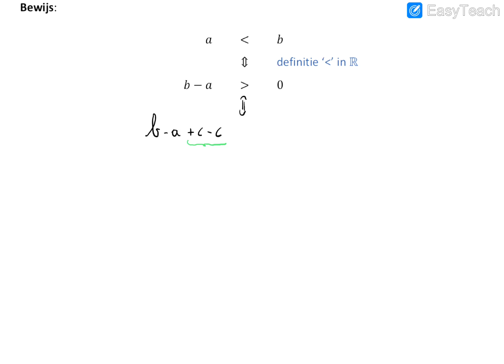Les 7 a Optelling en de orde in R